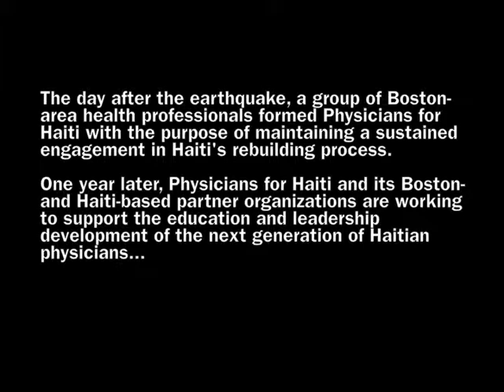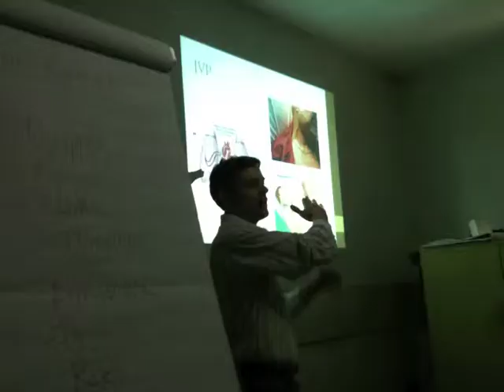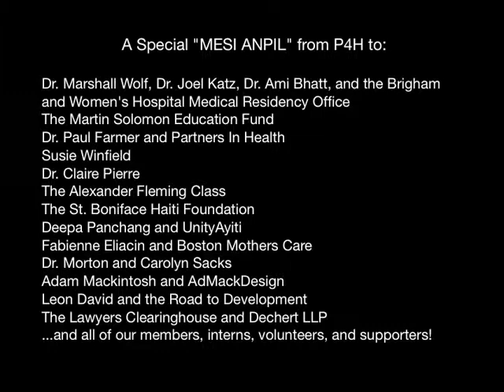Physicians for Haiti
A video highlighting the work of Physicians for Haiti (P4H), a non-profit organization founded by Boston-area physicians that supports the educational and leadership development of the next generation of Haitian physicians and nurses.

Inspired by the remarkable talent, dedication, and energy of the Haitian health professionals with whom they have worked, the members of Physicians for Haiti believe that we all have much to teach each other, that it is Haitians themselves who must guide Haiti's rebuilding process, and that the best way to foster sustainable progress in Haiti is to connect leaders there with the tools they need to do their work.  Our long-term vision is of a vibrant, dynamic medical education community in Haiti, which will serve as an important foundation pillar as Haiti "builds back better."